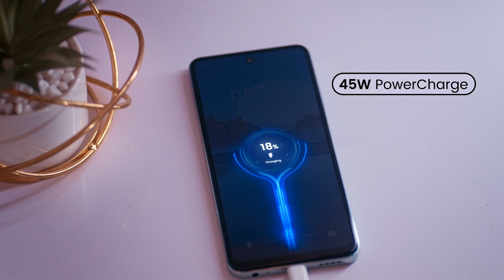Connect with your friends and family with the itel P55+.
Hanging out with friends is great until everyone is taking pictures with their smartphones and you're taking mental pictures! 😂

Who's to say you can't have the best time of your life AND record the moments at the same time with the itel P55+? With the amazing 45W fast charge that keeps your 5000mAh battery fully charged in a moment and 8GB+128GB storage, the itel P55+ is the true life of the party!

It is time to connect more and feel better.